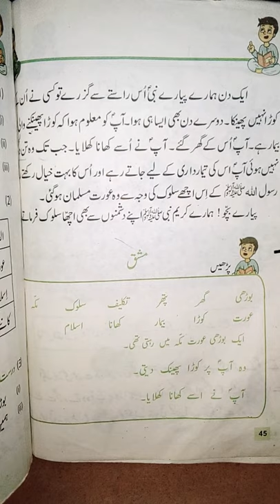Acha salook (part 2) ( class two)